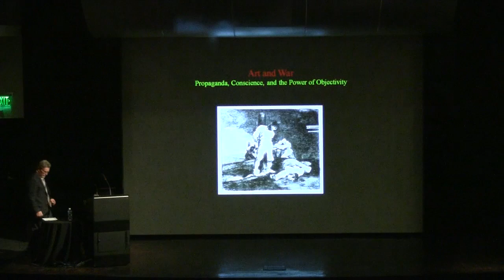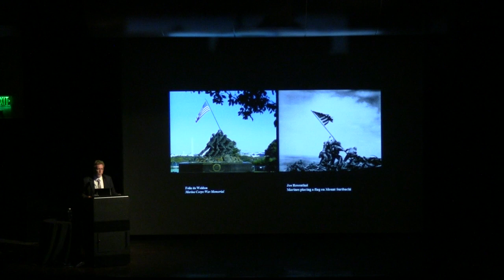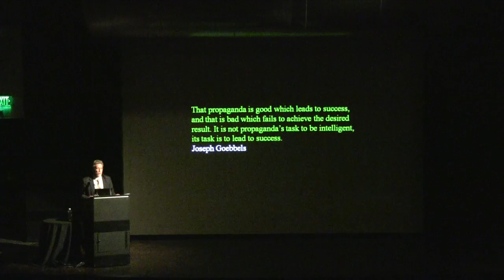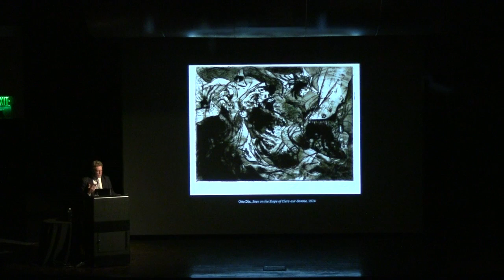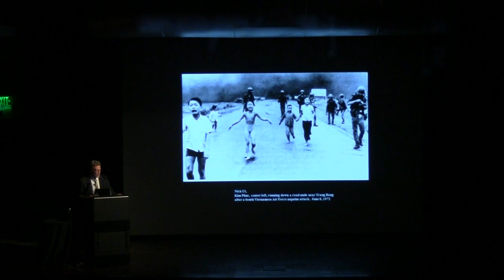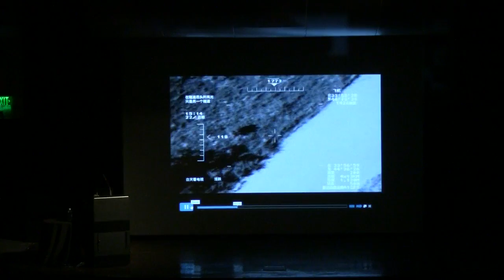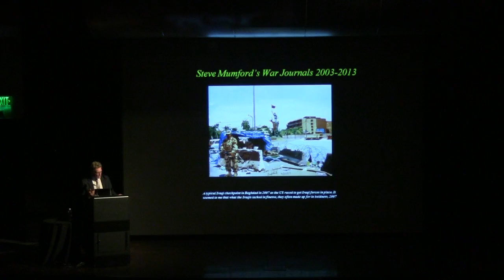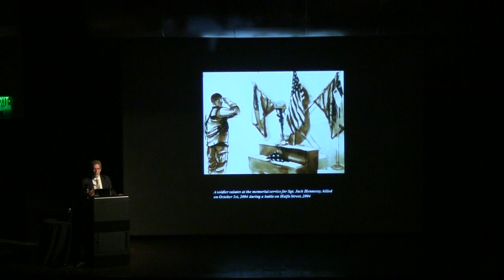Curator's Perspective: "Art and War: Propaganda, Conscience, and the Power of Objectivity"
This lecture will consider the historical representation of war in the context of the exhibitions Goya: The Disasters of War and Steve Mumford's War Journals, 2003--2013. While much war-related art has functioned as propaganda—diminishing the humanity of the enemy and emphasizing the glorious defense of homeland or ideology—other art employs extreme emotionalism to open eyes and hearts to the brutality of war. A third path, meant to dispassionately record the day-to-day reality of a war zone, avoids overt propagandizing or emotional manipulation. The lecture will raise the questions: Why do artists depict conflict? How and by whom are their images used? Does their work change anything?